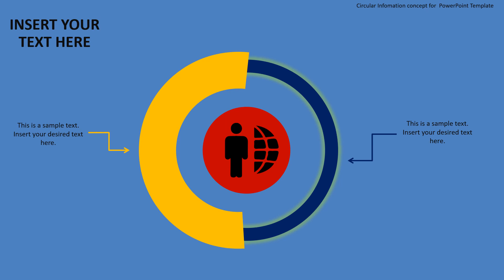Circular Infomation concept for PowerPoint Template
Simple circular flow model for PowerPoint Template

business, circular, process, simple circular, simple circular flow, simple circular flow diagram, Simple circular flow model for PowerPoint Template